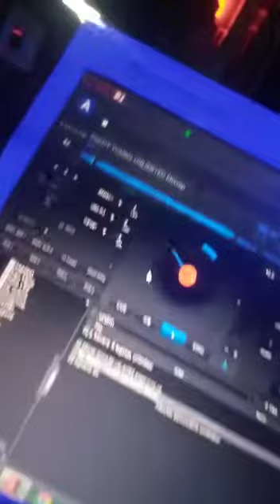Dj Paddy Young